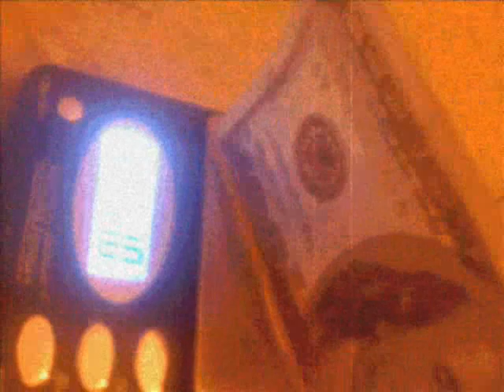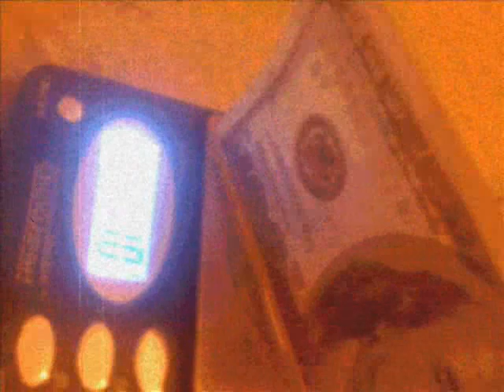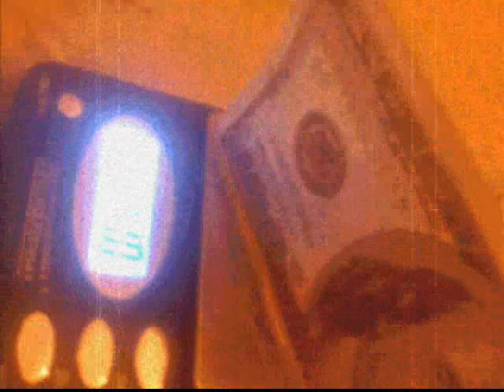Clark H. Rockefeller NEW ERA prod. by Dr. Robotnik A B I L L A G R A M + E N T E R T A I N M E N T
Clark Rockefeller from Brooklyn NYC!